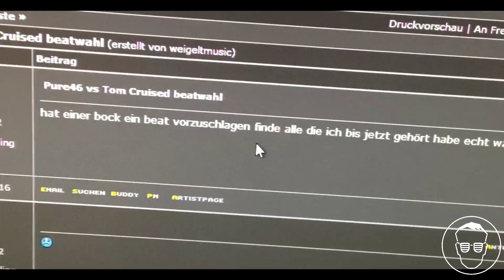Tom Cruised - VBT 2013 Vorrunde 3 vs. Pure46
Text und Audio is vom Cruised
Kamera war der Jonas Lenger
Audio gemixt hat der Complexx (Undabruder hehe)
Und das Video bearbeitet hat dann wieder der Cruised und so